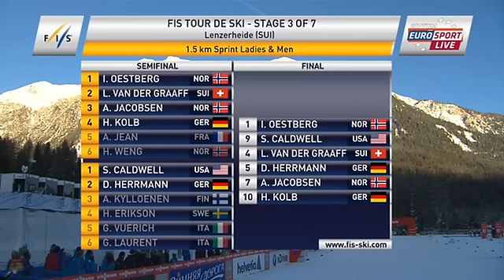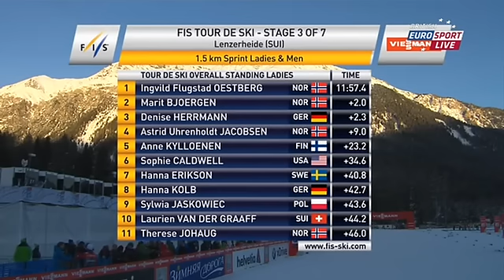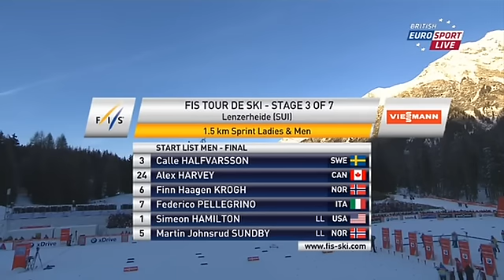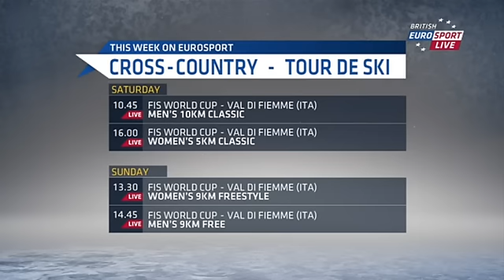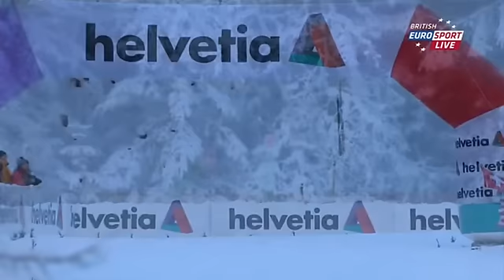Tour De Ski - Stage 3